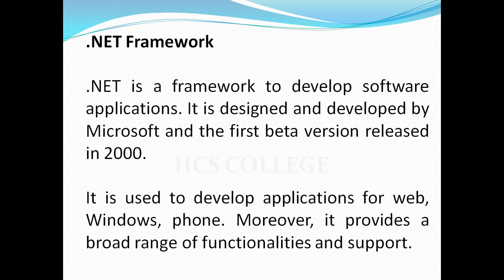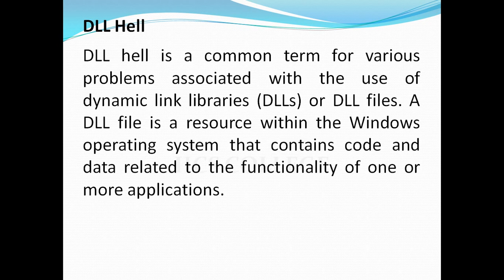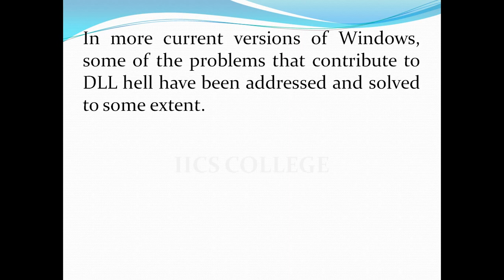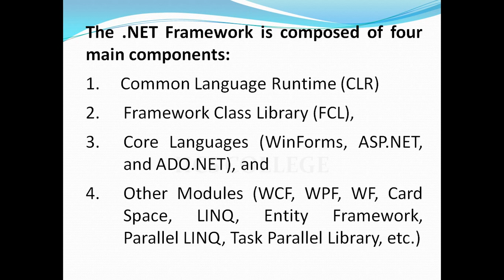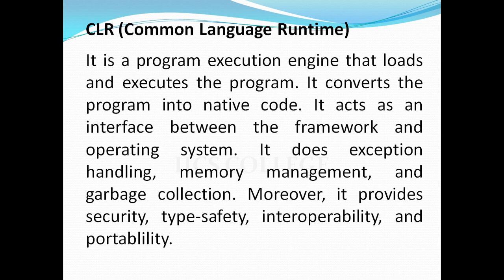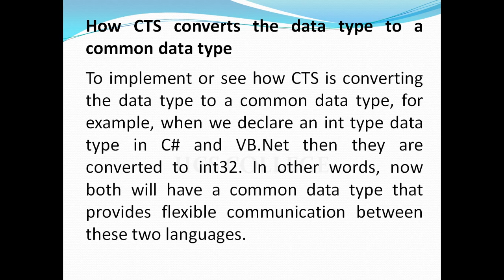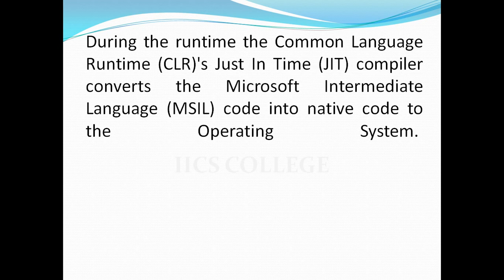C# Dot Net | Introduction to .Net Framework | IICS COLLEGE